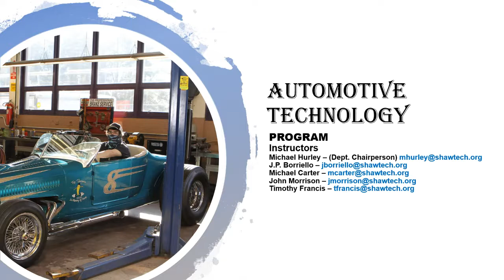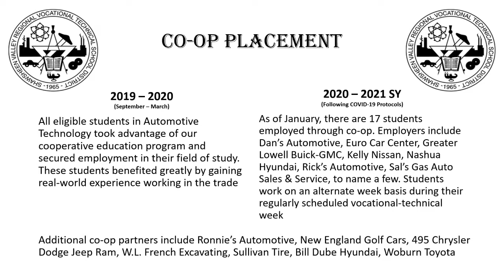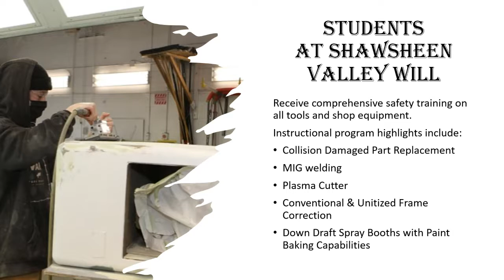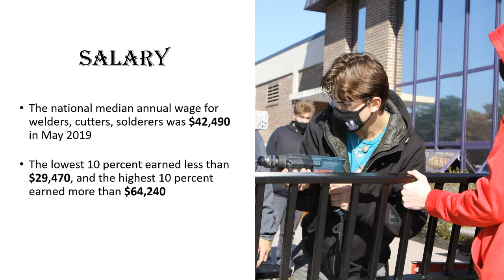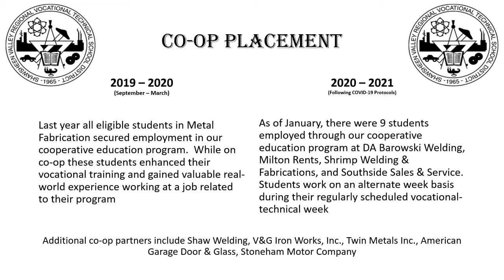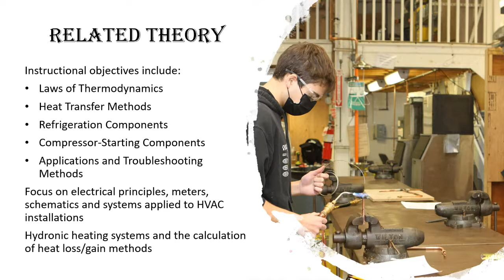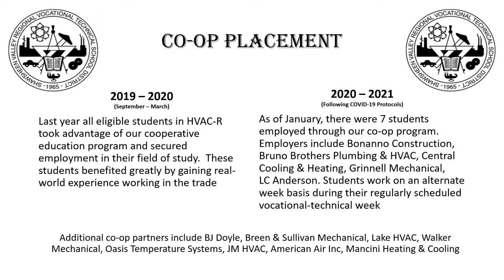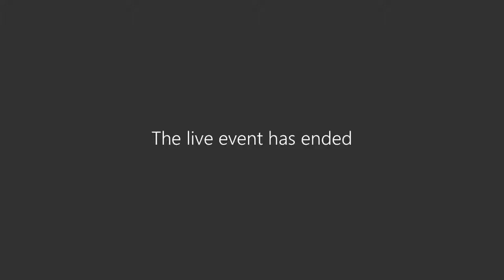LIVE Event - Transportation & Product Development 1/21/21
Timecodes:
0:00 Introduction - Mr. Dave Norkiewicz - Vocational/ Technical Director
2:37 Michael Hurley - Department Chair Transportation & Product Development
4:09 Automotive Technology
11:06 Automotive Collision Repair & Refinishing
18:07 Metal Fabrication & Joining Technologies
26:45 Heating Ventilation Air Conditioning & Refrigeration (HVAC&R)
35:11 Questions & Answers